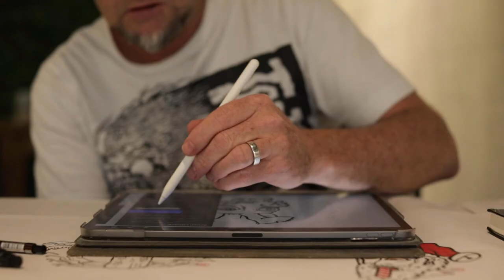Lowbrow artist Aidan Jarvis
Aiden Jarvis spent five minutes a day trying to break through the “perfection barrier”. The Coffs Harbour artist had been passionate about drawing from a young age but eventually put art on the back burner. Everything changed when he joined the Lowbrow Art Academy and participated in the group’s daily drawing challenge. Meet Aidan and learn how he rediscovered his love for art and made it fun again.